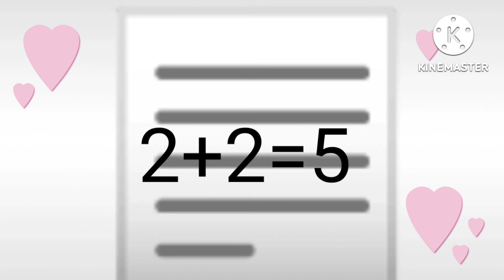vid kyrie sky